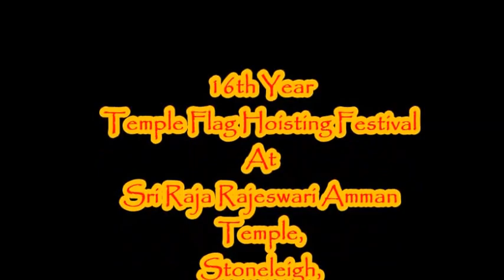16th Year Temple Flag Hoisting Festival 24-05-2015 Part 3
At
Sri Raja Rajeswari Amman Temple,
Stoneleigh,
UK